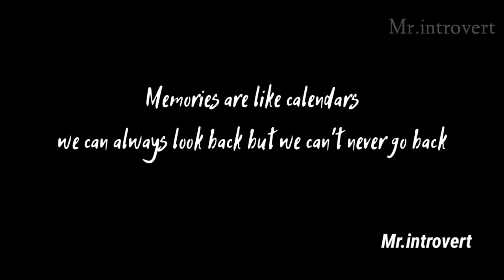కలనా లేధా నిజమా || నమ్మలేని నిజం || Telugu horror mystery|| Mr introvert